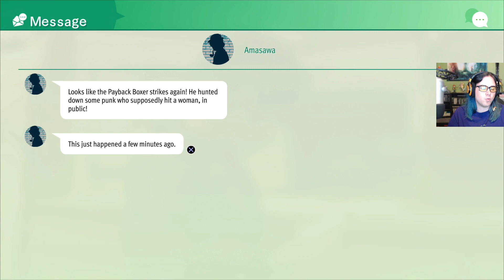TW Plays Lost Judgment #50 - Welcome to Smile Burger (Japanese Audio)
It turns out being an amateur boxer who beats people up in the street for no apparent reason doesn't pay as well as you might think.

Lost Judgment is an action-adventure JRPG with a beat-em-up combat system developed by Ryu Ga Gotoku Studio and published by Sega. It was released globally on September 24th, 2021.

A sequel to the 2018 game Judgment (a spin-off of the Yakuza series), the game focuses on private detective Takayuki Yagami as he investigates a criminal accused of both sexual harassment and murder.

Similar to how Yagami is voiced by Takuya Kimura in Japanese and Greg Chun in English, the game features two prominent characters voiced by two celebrities for the Japanese voiceover: Hiroshi Tamaki and Ken Mitsuishi. The game retains the action sequences from the first game but further developed while stealth elements are also revised.

(Wikipedia)